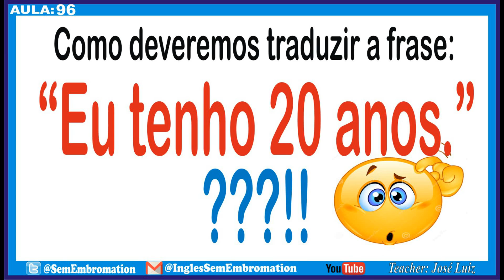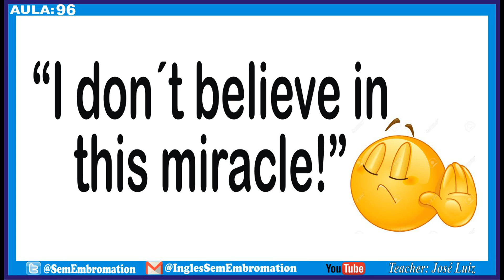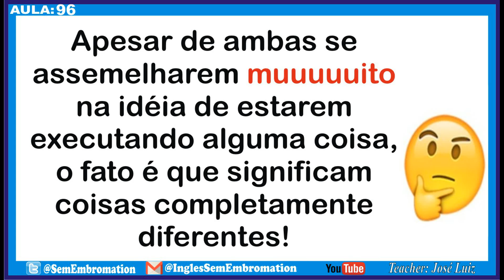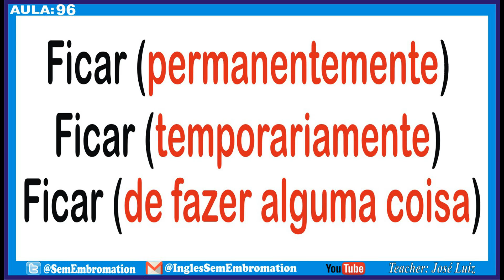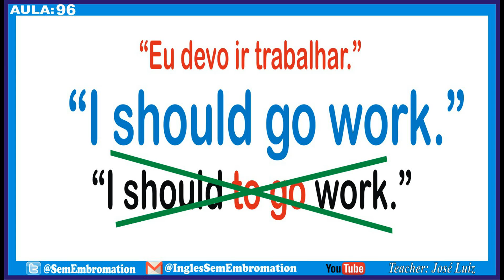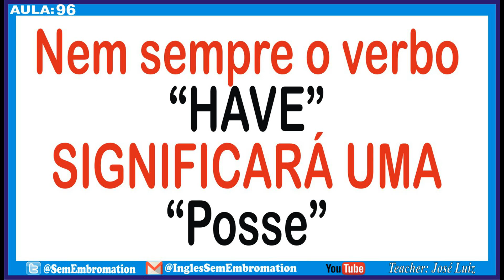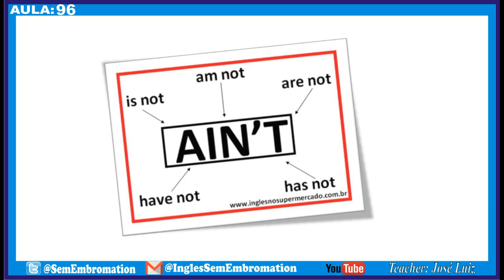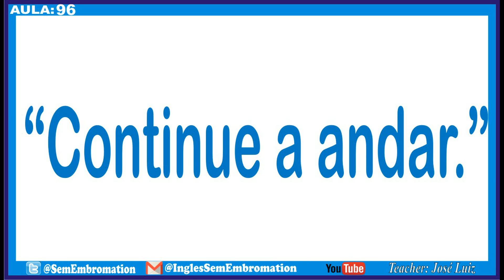LIÇÃO #96 - 12 Erros na formação de frases em Inglês